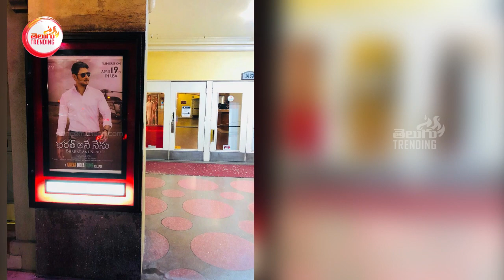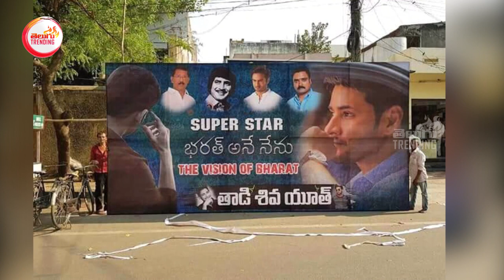Bharat ane nenu Audio Launch | Bharatbahirangasabha | Mahesh Babu | Jr NTR | Fans Hungama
Bharat ane nenu Audio Launch